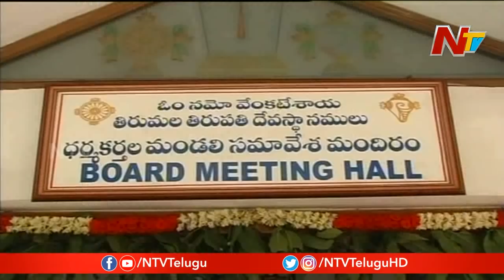అయన ఎంట్రీ ఇస్తే ఆస్థానంలో నియమితులైన వారి పరిస్థితి ఏంటి..? || Off The Recored || NTV